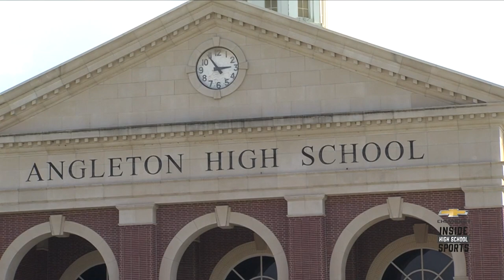Angleton High School Sports Medicine Team is as Close as the Teams & Athletes They Take Care of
As school comes to an end at Angleton High School, the athletic training room becomes one of the busiest places on campus.

Before practice, Wildcats athletes stop here to get everything from their ankles and wrists taped to treatment for various ailments.

Elijah Bouldin: the best part of my job is getting these kids back out onto the field, after either a major or minor injury, and just seeing how happy they are to be back out there with their teammates

Head Athletic Trainer Elijah Bouldin oversees a team of professional and student trainers that works to keep the Wildcats healthy and on the field. For the students, it’s the first step toward what could become a lifetime career.

Skylar Tomlinson: I’ve always wanted to do Sports and Medicine when I was a kid, and going into the program I’ve enjoyed it a lot, and it makes me want to do it more

Jennifer Villalon: It was an awesome opportunity for me and something new to experience, and I definitely plan on going into this field as I grow older

While part of the student trainers’ job is to make sure the athletes stay well-hydrated, especially during hot summer practices, their education and duties extend well-beyond handing out water bottles.

They like to learn, they like to apply what they’re learning, and we try to teach them a lot of things so they won’t just be waterboys or watergirls, so we teach them a lot of hands on things or even at home when their parents or siblings have injuries, they like to come back and say hey Elijah, you taught me this in class, I was able to do this with my mom or dad or brother or sister

Maggie Torres: We have to know what we’re doing 24/7, we can’t just get one thing done and then be like, okay we don’t have to do that ever again, we have to know what we’re doing, understand it, and just make sure everything is okay

Skylar Tomlinson: We have a lot of work that we put in, bc anything we do wrong, it gets put on Elijah and it will look bad on all of us and our program, so just learning all the skills he teaches us is important and memorizing everything that we need to memorize, just knowing what we need to do when we’re put on the spot

Ashton Tweedle: It’s a lot of responsibility, you have to do a lot of work, we have levels that we have to complete, the higher level we are, the more stuff we can do

The students in the Sports Medicine program are a close-knit group, who have fun and enjoy working together at practice and games. But they’re also learning invaluable life skills in the process.

I try to teach them to learn how to get through bigger issues, communication issues you might have when you grow older, and how to think quick on your feet, because a lot of times in a game, things can change immediately and drastically, and we have to think quick on our feet and be able to work under excruciating situations and circumstances I just like to have an impact on these kids, and see what they grow into the future